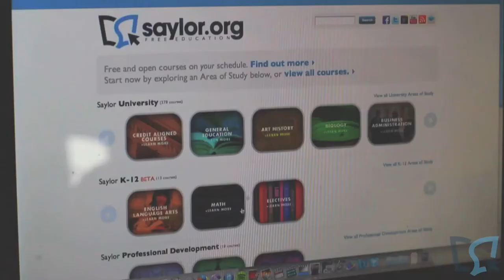The Infomercial - A Saylor.org Short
It's information that you get from a commercial!